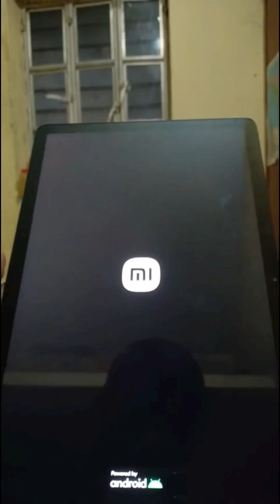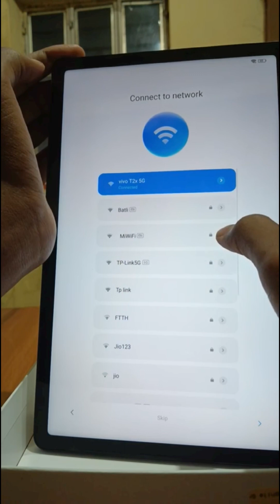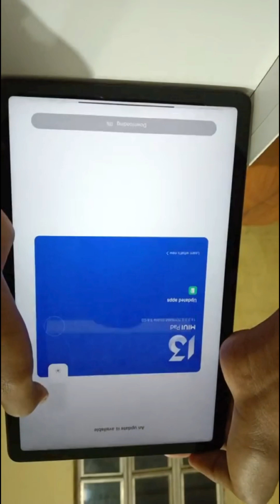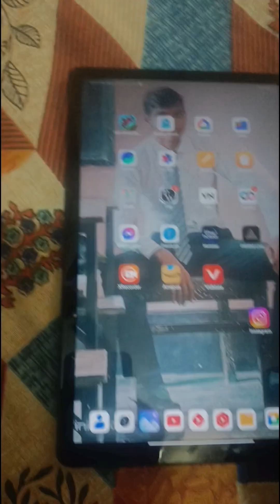my new pad ! mi redmi !